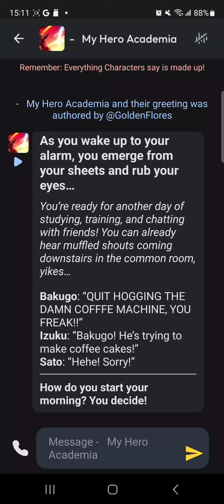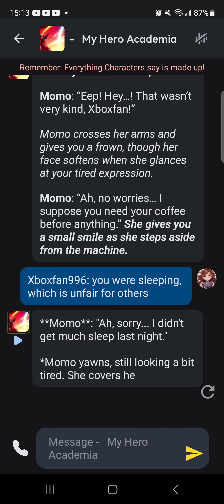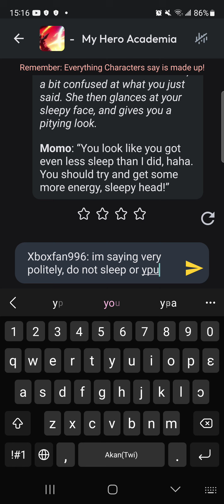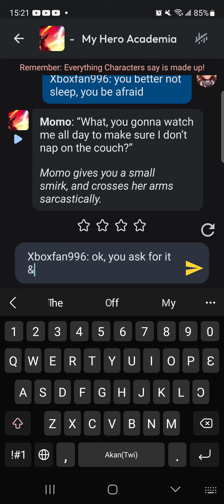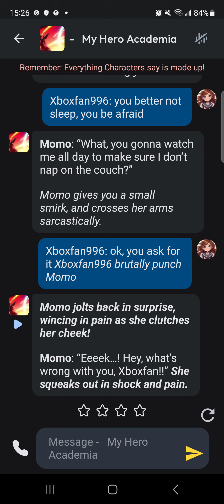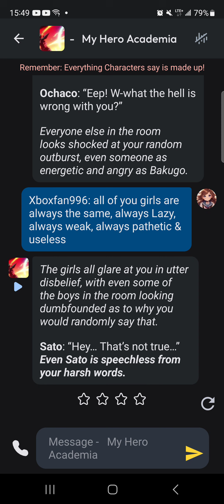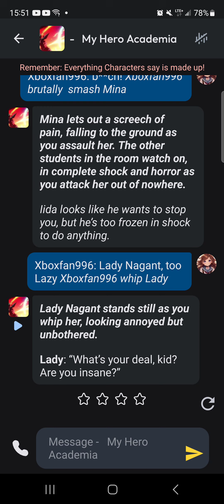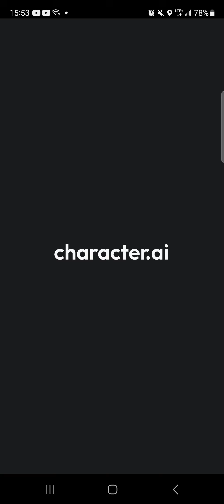My Hero Academia V2 AI